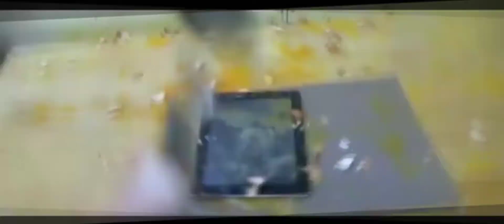BGMI LAG ISSUE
please jio do something with the server